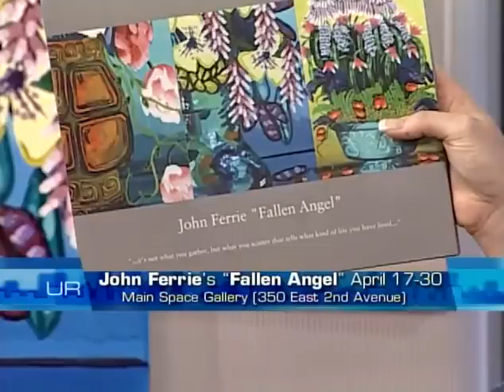John Ferrie Urban Rush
John Ferrie, vancouver artist, interviewed by Michael Eckford and Fiona Forbes. Friday April 11th, 2008.